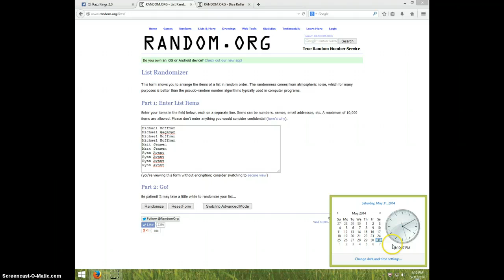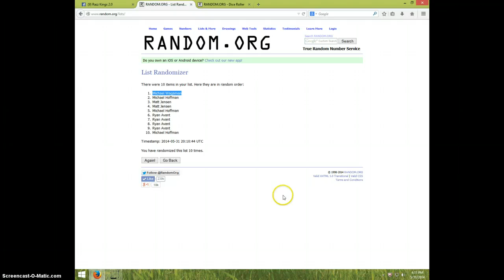DOUG MARTIN STRATA/75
MOOSES CARDBOX